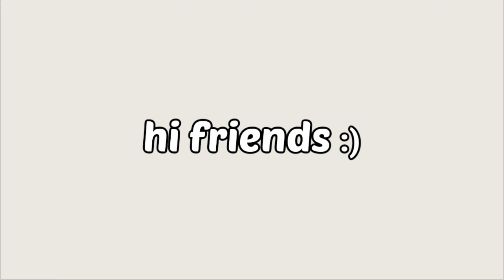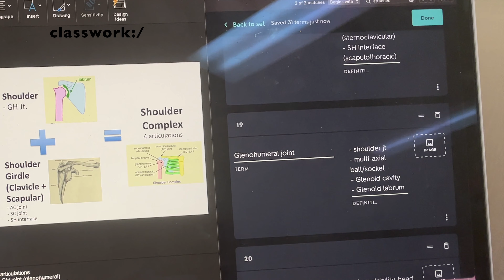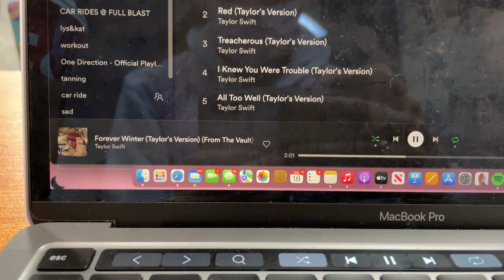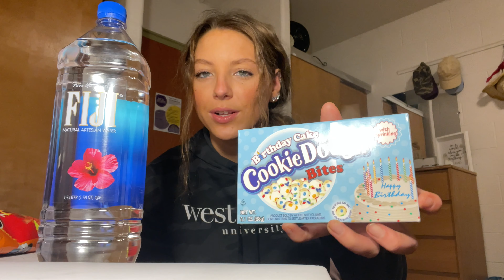college day in my life *West Chester University* (realistic)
hi babes, this is what I typically do on a day-to-day basis. i hope you enjoyed the video, lmk if you want to see another version in the future! i hope you all have a great thanksgiving and eat so much food😝

have a great day babes☀️